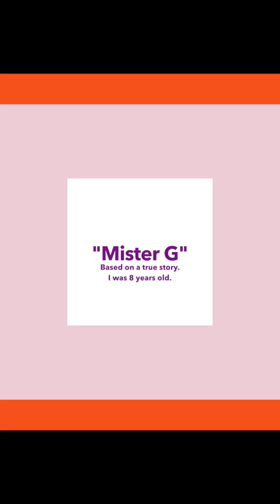Seeing Beyond Judgment: A Poem About Childlike Innocence and Transgender Acceptance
📖 Who is Kerry Lynne Poetry and Prose

Poetry:
Welcome to today’s poetry monologue! In this video, I read poetry and prose that explores—

📚 ABOUT ME:
I’m Kerry Lynne, a poet, author, and creative spirit. My work draws on personal experiences with childhood trauma, divorce, healing, and resilience. I use poetry as a means of expression, connection, and empowerment. Through my YouTube channel and podcast, I hope to inspire others to find their voice through storytelling and self-expression.

Let me know your thoughts or share your own poetry—I’d love to hear from you!

Thank you for joining me in this creative journey. Your support means the world, and I hope you find something meaningful in my words.